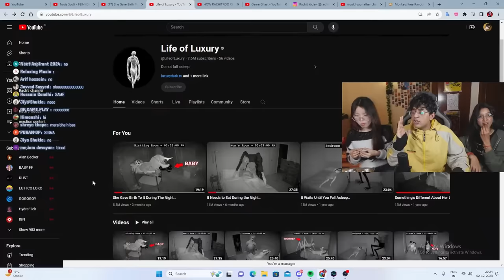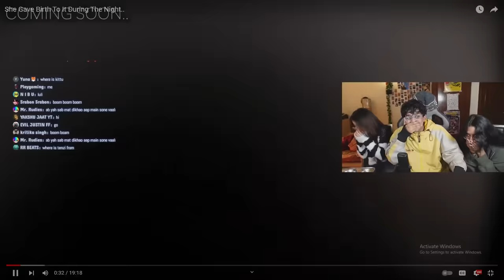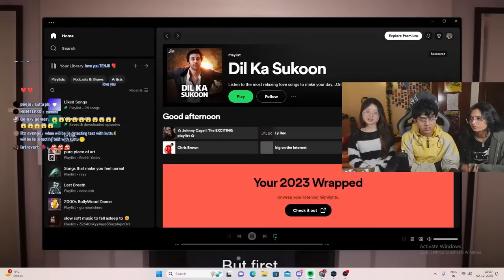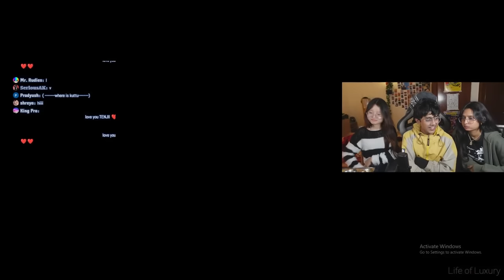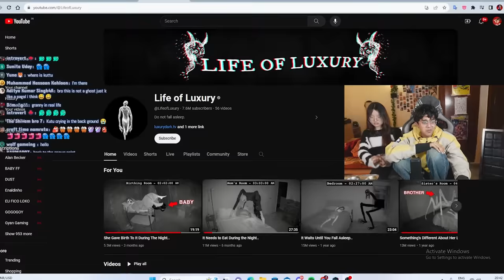She Gave Birth To It During The Night | Scariest Life of Luxury Video